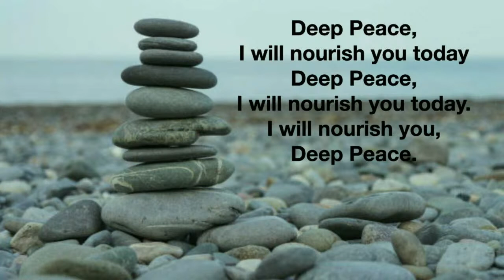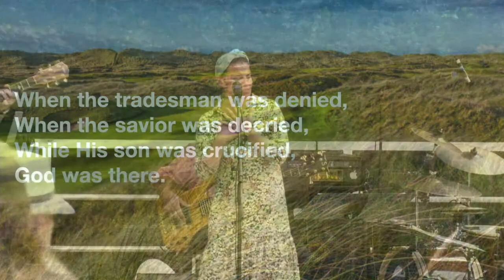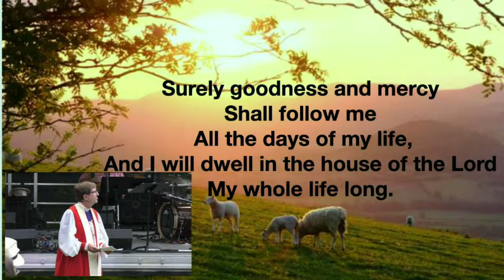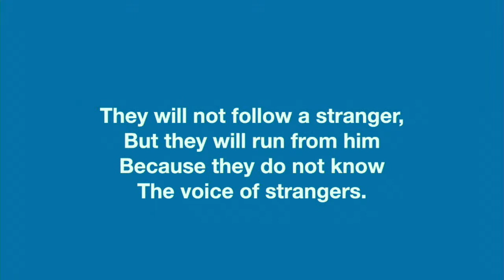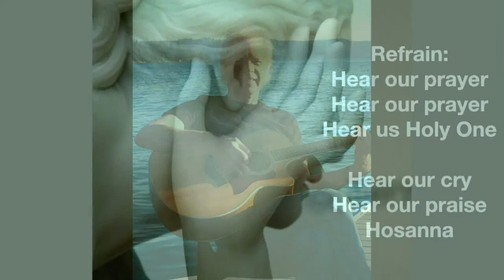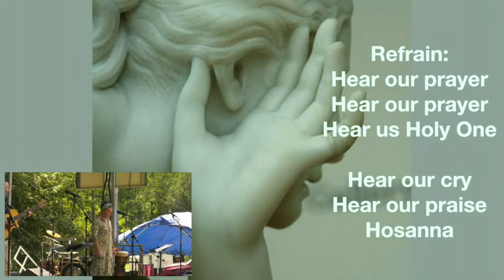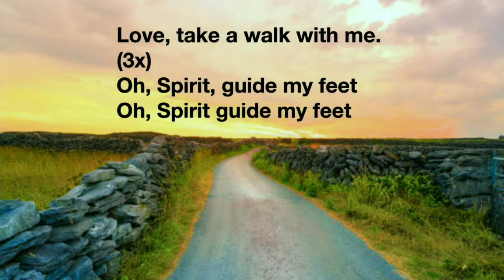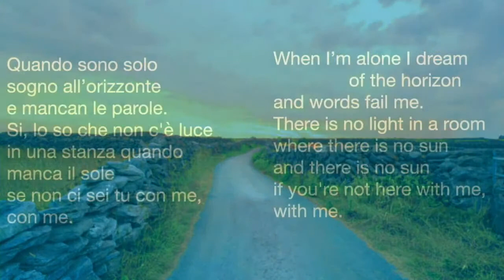Fran McKendree Live Stream